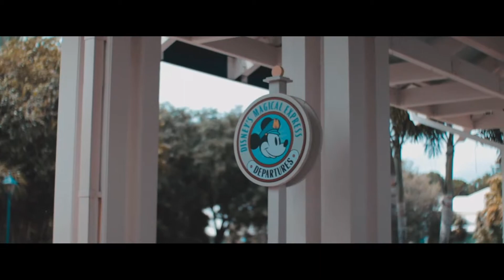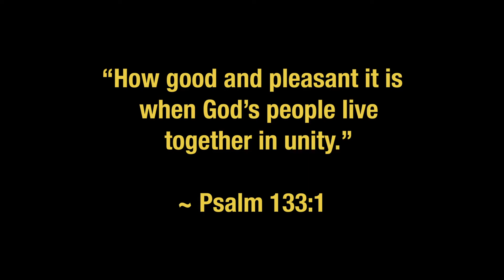We Lost Everything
I’m so siked that you were able to find this video.

-Instagram & Tik tok~ @realdanielcooper

-Don’t Freak Out by LIL HUDDY & iann dior

-We Are Young by F.U.N.

GO. CREATE. STORIES. 🎥